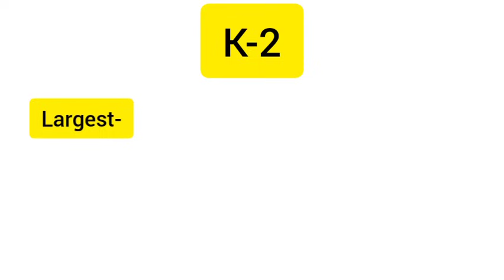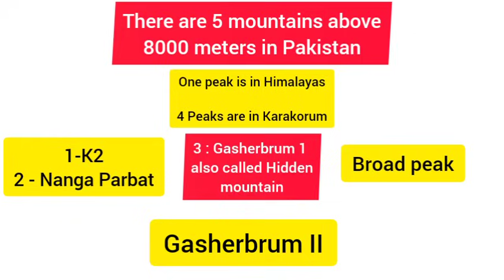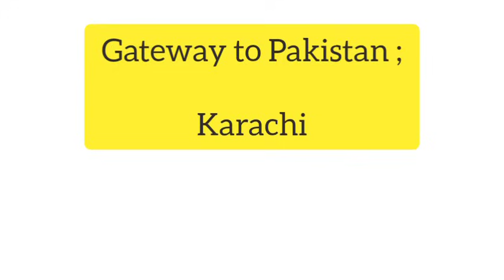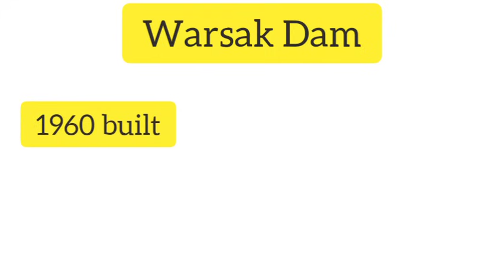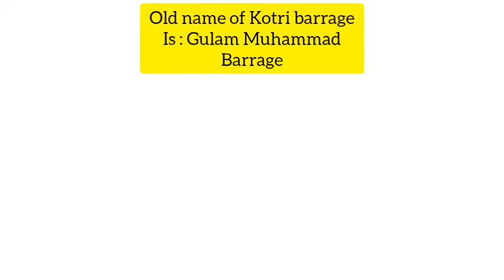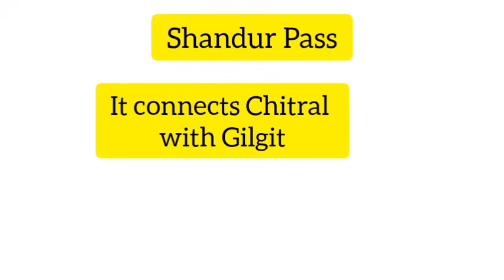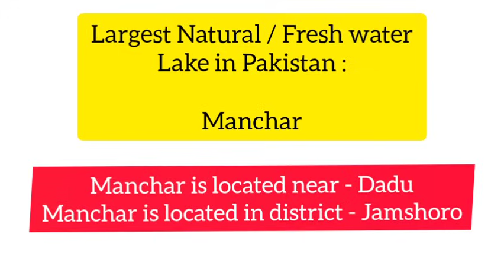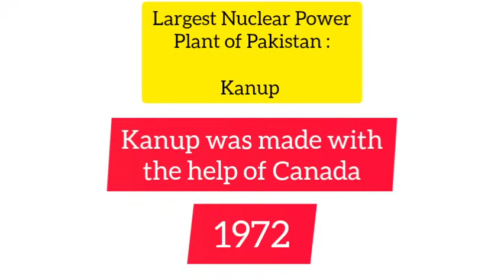SST MOST EXPECTED MCQS | SPSC | AdnanKhadim